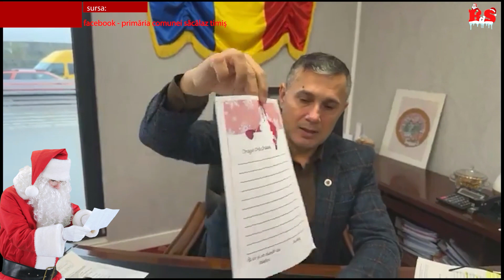Moș Crăciun acceptă doar scrisorile tipizate...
Copiii care vor să-i scrie lui Moș Crăciun trebuie să știe că Moșul nu va accepta decât scrisorile tipizate. Altfel spus, copiii nu-i vor putea scrie lui Moș Crăciun pe orice hârtie de caiet, ci trebuie să-i scrie pe scrisoarea tipizată pe care o găsesc doar lângă cutia lui Moș Crăciun.
”Modelul de scrisoare acceptată atunci când vom extrage acele trei scrisori” va fi cel prezentat în ”live”, după cum susținea însuși primarul Viorel Nicu. Astfel, copiii care vor vrea să-i scrie lui Moș Crăciun vor avea la dispoziție o cutie în care să pună scrisoarea, cutii ce se vor găsi la școlile din Beregsău Mare și Beregsău Mic dar și la ”Clubul Sportiv”.
La Școala Gimnazială Săcălaz, primarul n-a dorit să pună nici o cutie, transmițându-le copiilor să vină la sediul primăriei dacă vor să-i scrie lui Moș Crăciun.